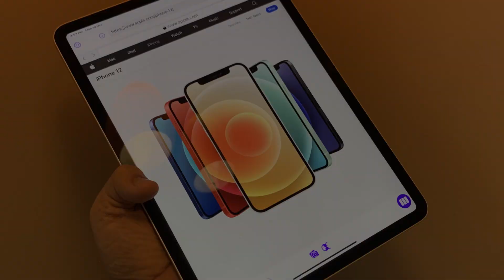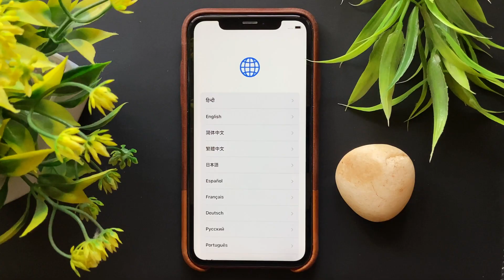How to Fix iPhone Unavailable Issues in Two Minutes !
What you can do if your iPhone says unavailable? Try Tenorshare 4uKey to easily fix this issue

Some people may get an "iPhone Unavailable" message on their lock screen if they forget the iPhone screen lock passcode and attempt a number of times to enter the wrong passcode. No worries, in this video, I will show you how to get rid of this issue easily.